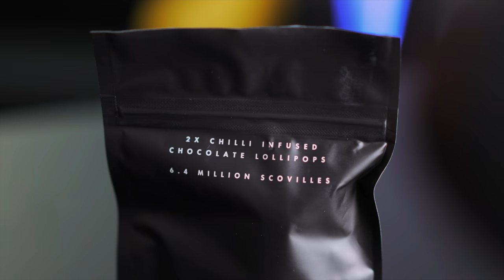THE 6.4 MILLION SCOVILLES 'INSTANT REGRET' LOLLIPOP CHALLENGE VS. LINDSEY | BeardMeatsFood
It's been a while since I took a trip to spice town...so I brought along a companion to suffer with me...

Today we're taking on the 'Instant Regret - World's Hottest Chocolate Lollipops' challenge. 6.4 SHU of pain, whoever holds it in their gob longest wins!

SEND ME STUFF:

CASTLEFORD
WF10 9DR
United Kingdom